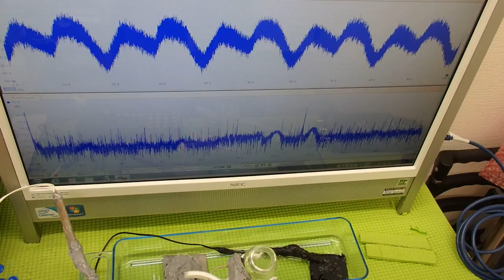超音波システム技術 Supersonic wave System technology